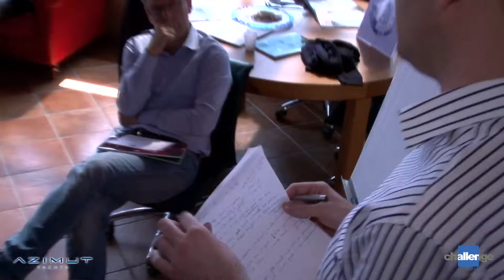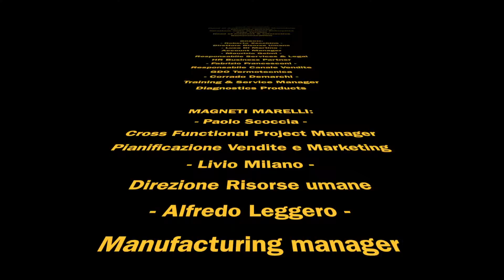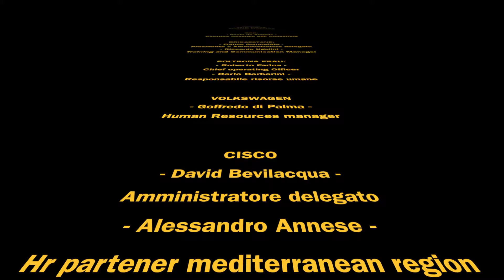Spot Executive Training Programme 2011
Scopri l'edizione 2011 dell'Executive Training Programme!